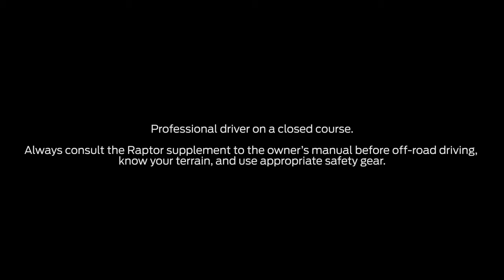Tomball Ford -Jorge Lopez- All New Ford F 150 Raptor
If you live in the Tomball, Texas, Houston, Texas or surrounding area, I would love to assist you with your next vehicle purchase.
If you are considering a new Ford, Jeep, Chrysler or Dodge vehicle, call me.  I would be happy to explain any questions you might have.  I have been at Tomball Ford/ Tomball Dodge for over 16 years and have great customer service and my customer’s best experience is top priority.
Google me to find out more.